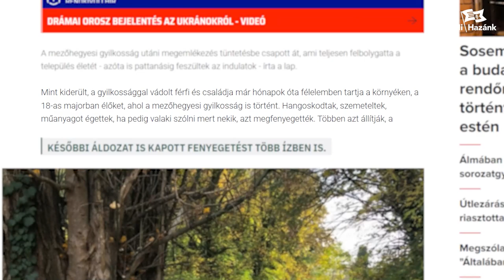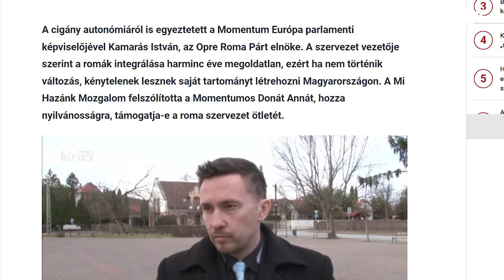A cigányságnak nem provokátorokra, hanem felelős vezetőkre lenne szüksége!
Aki a magyar himnuszt nem tartja a sajátjának ebben az országban, annak nincs helye benne.
Rövid reagálás az újabb cigány uszításra.